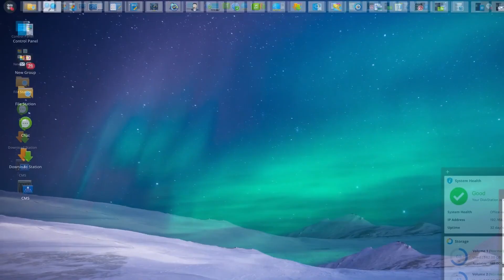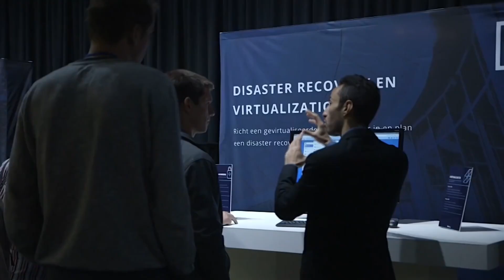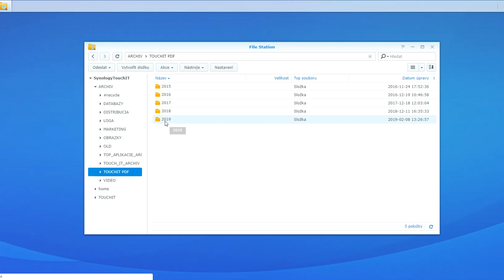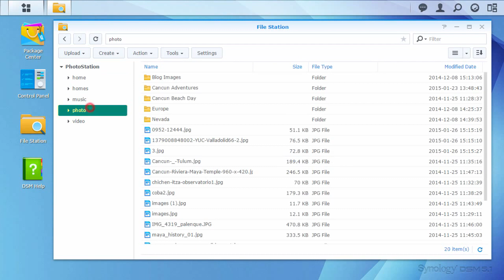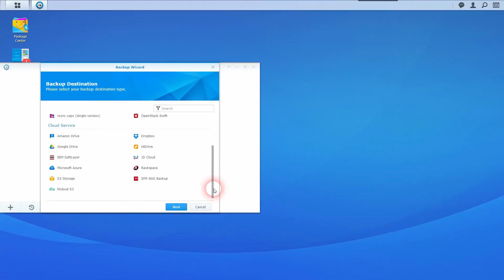Ideálna forma ukladania dát - sieťový disk, teda NAS.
Čo to je ako sa používa a aké má výhody? V čom je NAS lepší ako USB kľúč a prečo ho používať doma aj v práci?